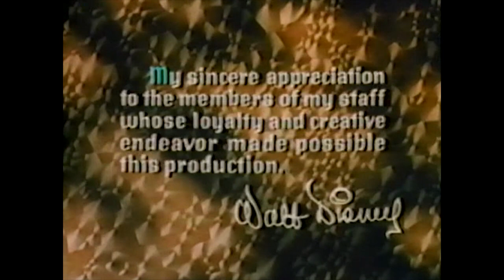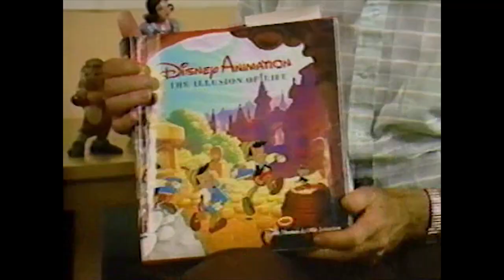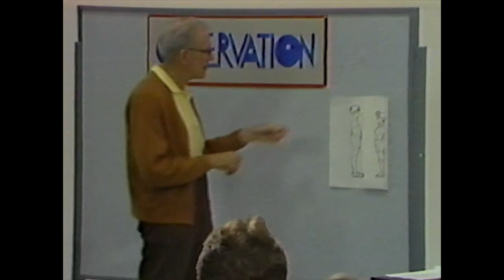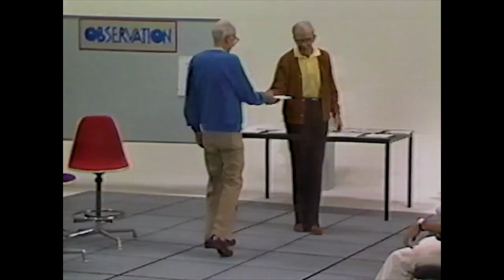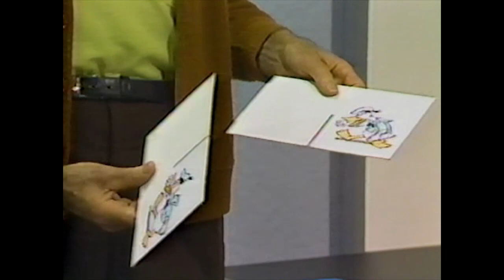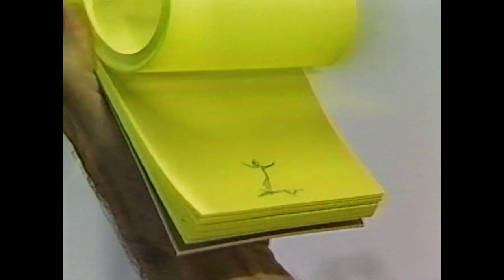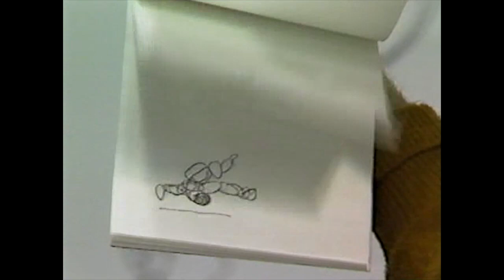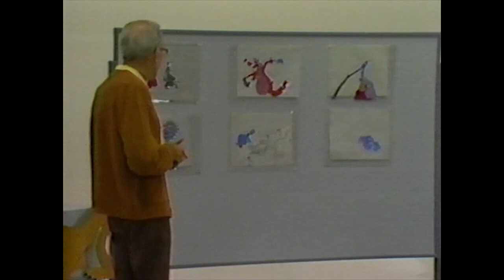Frank & Ollie Lessons